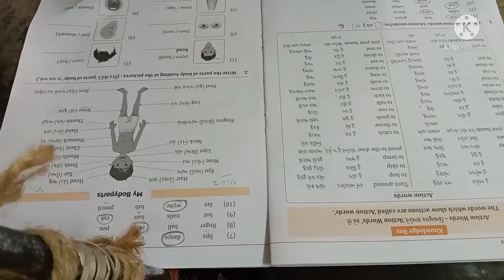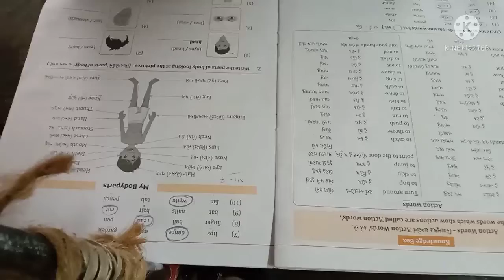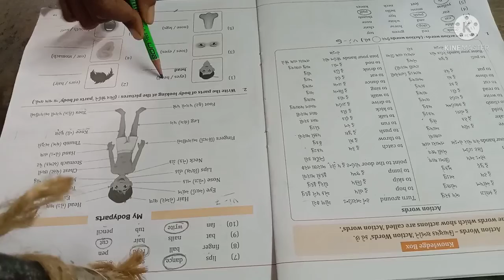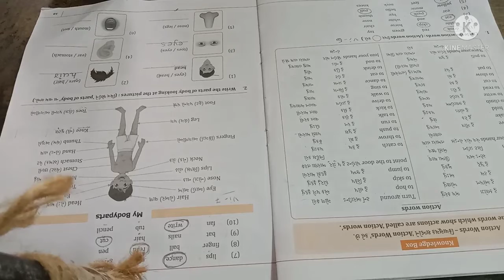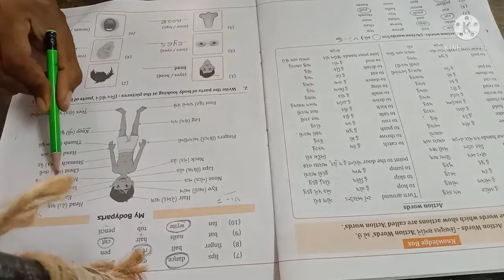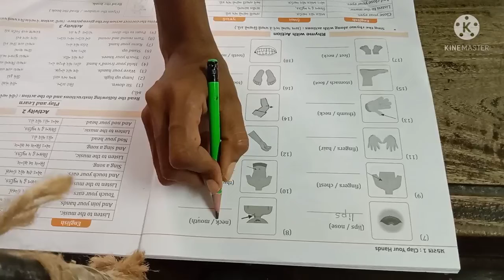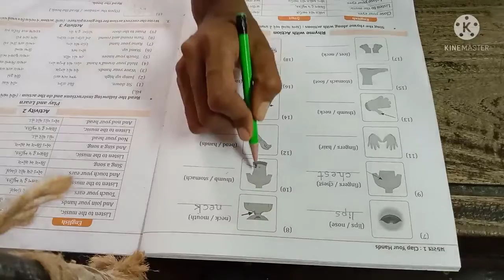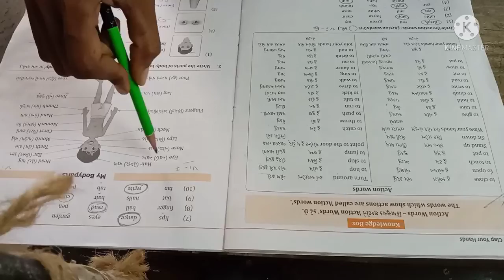std 3 english ch 1 vid 9